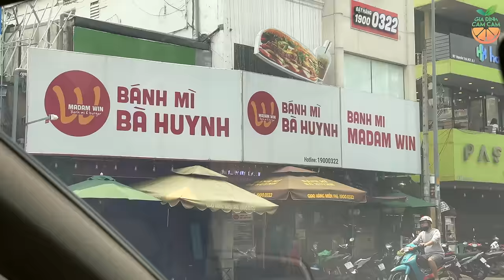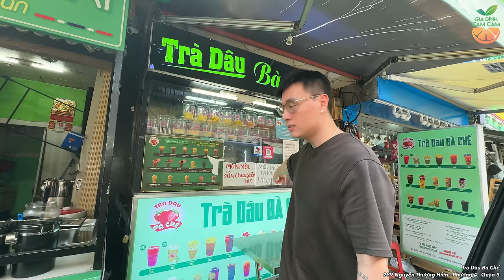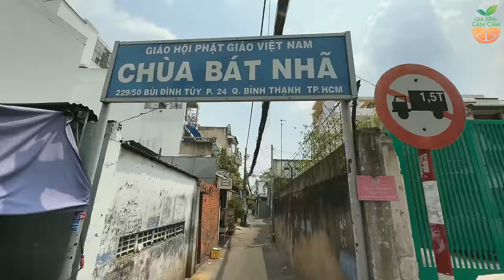ĂN THỬ CÁC LOAỊ BÁNH MÌ VIỆT NAM TẠI SÀI GÒN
00:00 intro
01:01 Bánh Mì Bà Huynh
09:04 Bánh Mì Chay Tuỳ Duyên
13:54 Trà Dâu Bà Chế
18:17 Bánh Mì Cá Dì Oanh
22:08 Cà Phê Vợt Phan Đình Phùng
26:58 Bánh Mì Phá Lâu Cô Sáu
31:00 Bánh Mì Bò Lá Lốt